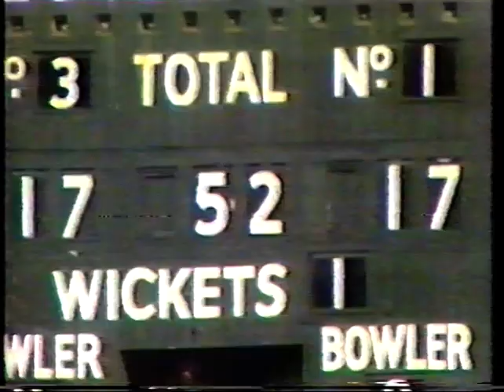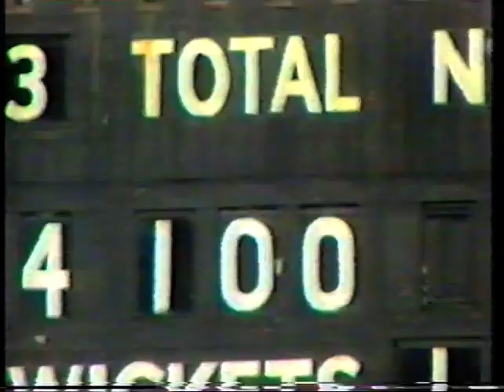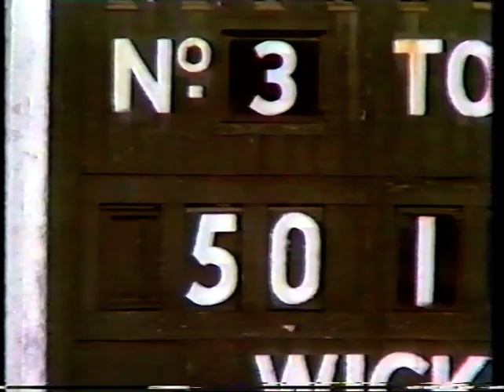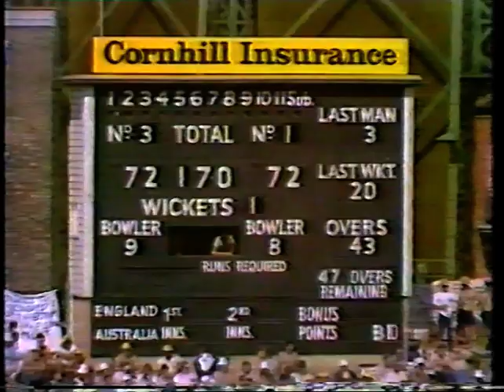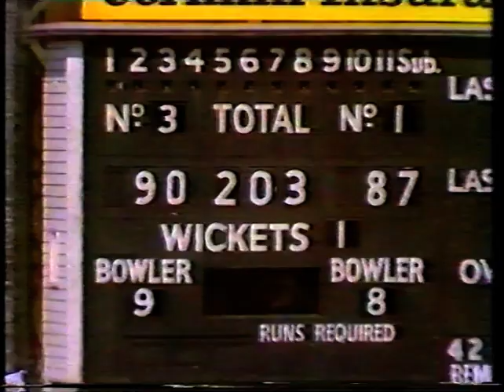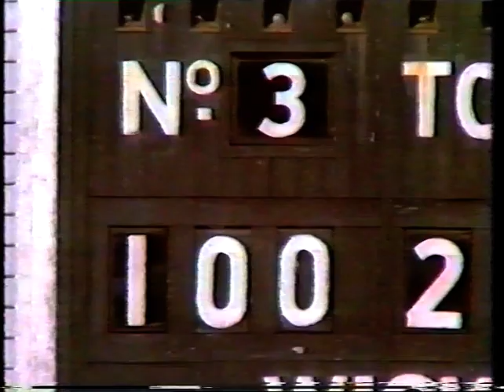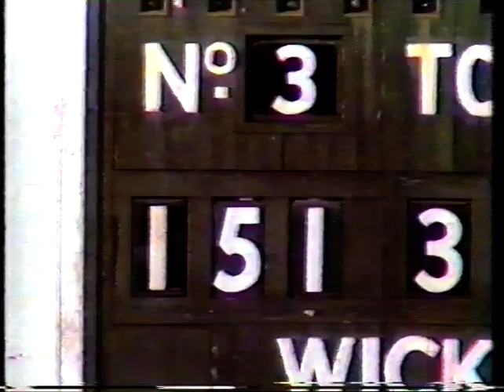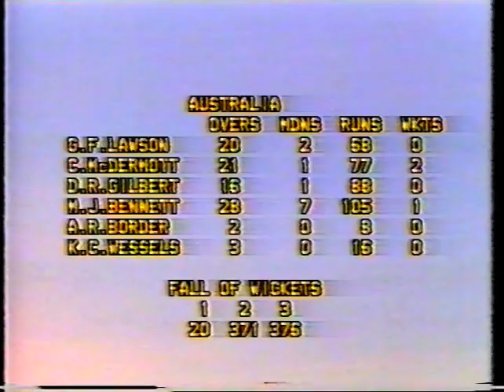ENGLAND v AUSTRALIA 6th TEST MATCH DAY 1 THE OVAL AUGUST 29 1985 GRAHAM GOOCH DAVID GOWER